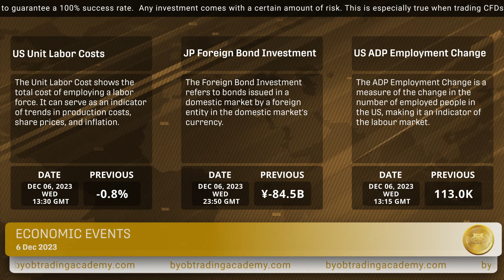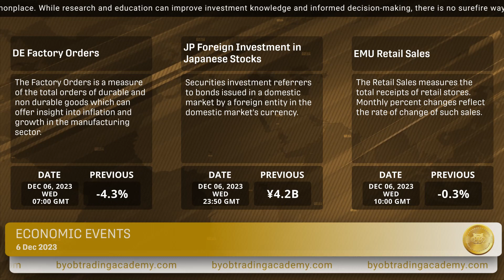BYOB Daily financial news 06 12 2023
Facebook owner Meta faces lawsuit from Spanish media

BYOB Movement Worldwide (Be Your Own Bank Movement) is a concept that has gained traction in recent years. Many individuals are becoming increasingly disillusioned with traditional methods of income generation & are seeking alternative ways. The movement promotes the idea that individuals should have full control over their money. It encourages self-reliance and emphasizes the importance of financial literacy and independence.

One of the key principles of the BYOB Movement is the education foundation. Setting your foundation in education means you'll learn a skillset that will be with you for life.

Overall, the BYOB Movement represents a paradigm shift in how individuals think about and interact with their money. It encourages autonomy, empowerment, and financial freedom.